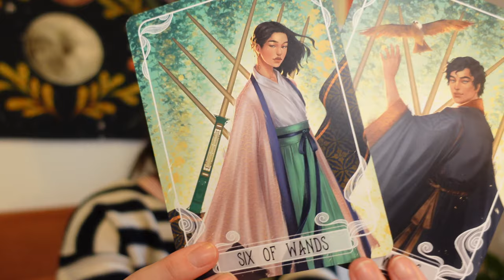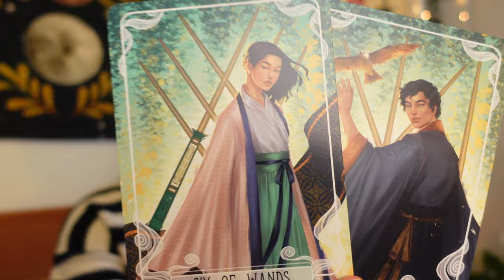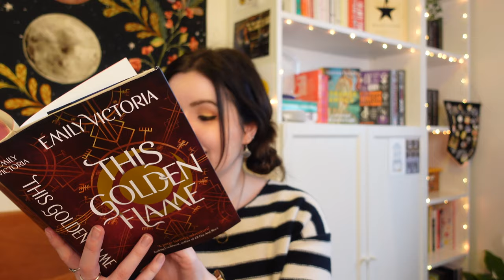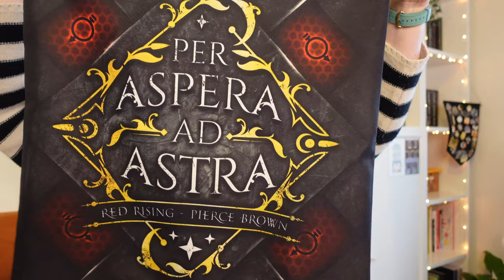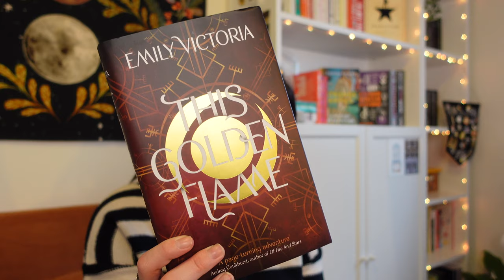Unboxing the February Fairyloot Box | What the Future Holds